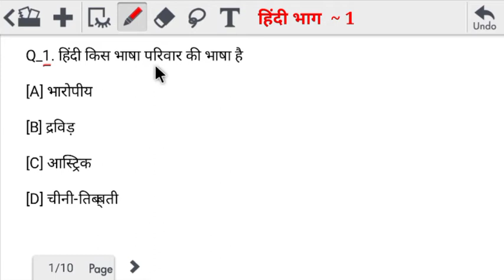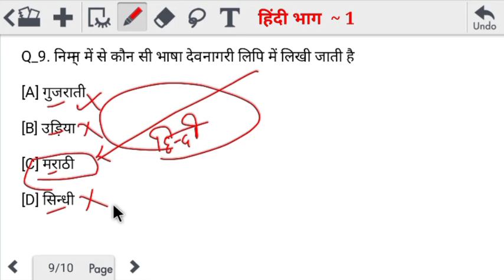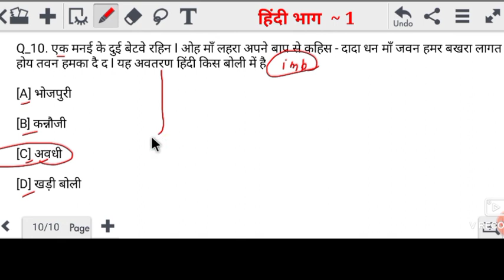hindi test series | hindi vyakaran full | hindi grammar | hindi grammar for competitive exams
HINDI GRAMMAR BY Sintu sir,